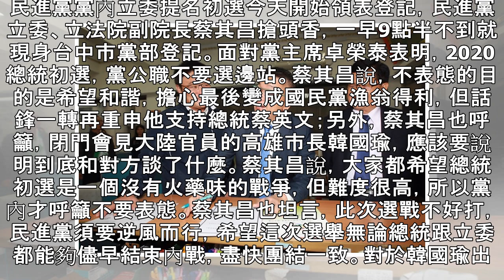蔡其昌重申挺英 「盡早結束內戰避免漁翁得利」 | 蘋果日報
民進黨黨內立委提名初選今天開始領表登記，民進黨立委、立法院副院長蔡其昌搶頭香，一早9點半不到就現身台中市黨部登記。面對黨主席卓榮泰表明，2020總統初選，黨公職不要選邊站。蔡其昌說，不表態的目的是希望和諧，擔心最後變成國民黨漁翁得利，但話鋒一轉再重申他支持總統蔡英文；另外，蔡其昌也呼籲，閉門會見大陸官員的高雄市長韓國瑜，應該要說明到底和對方談了什麼。蔡其昌說，大家都希望總統初選是一個沒有火藥味的戰爭，但難度很高，所以黨內才呼籲不要表態。蔡其昌也坦言，此次選戰不好打，民進黨須要逆風而行，希望這次選舉無論總統跟立委都能夠儘早結束內戰，盡快團結一致。對於韓國瑜出訪香港、 澳門與大陸，拜會香港中聯辦，...
蔡其昌重申挺英　「盡早結束內戰避免漁翁得利」